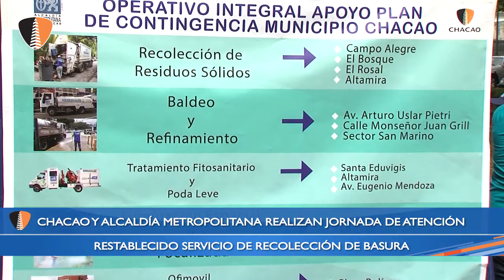Ramón Muchacho: En Chacao trabajamos mancomunadamente por el bienestar de nuestros vecinos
En horas de la mañana de este domingo, los alcaldes de Chacao y del Área Metropolitana de Caracas, Ramón Muchacho y Antonio Ledezma; respectivamente, encabezaron una jornada de atención integral conjunta para reforzar los servicios de saneamiento ambiental y salud en la jurisdicción. (Chacao, 23-11-14)